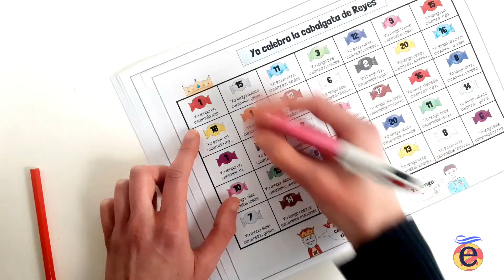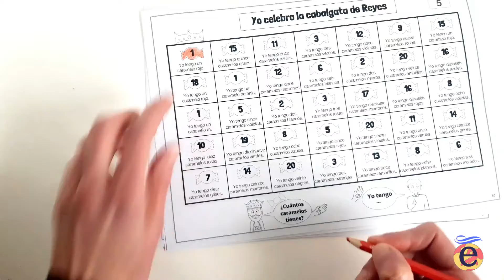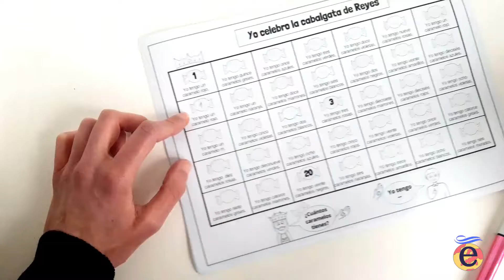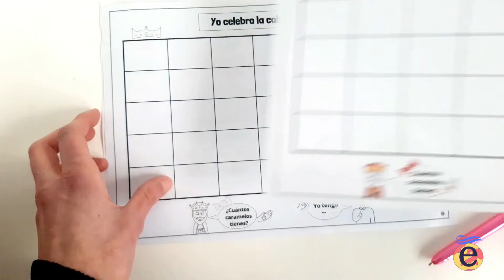👑 Juego 3 en raya para celebrar LA CABALGATA DE REYES.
👑¿Qué te parece si celebramos con los peques la cabalgata de Reyes?

💡No te pierdas el pack ´los atrapa-caramelos´ con manualidades para que los peques guarden los caramelos que lanzan los Reyes Magos, los cuentes y describan en función del color.

También encontrarás el juego 3 en raya que te explico en este vídeo.

✂💻Podréis complementarlos con pulseras, coronas, minilibros, decoraciones y juegos PPT para usar tanto en casa como en clase. ¿Os animáis?

😍Espero os gusten los materiales y no dudéis en compartir fotos cuando los preparéis o uséis en vísperas de Reyes.

Carmen